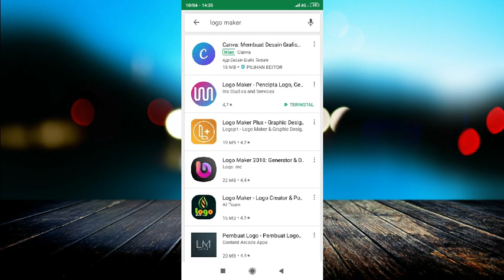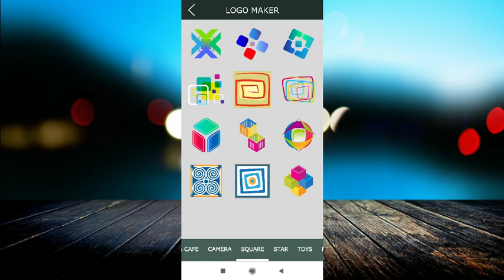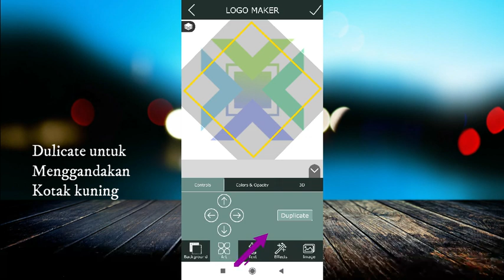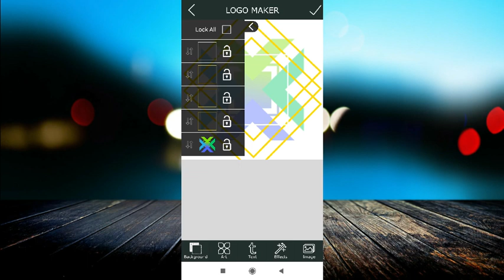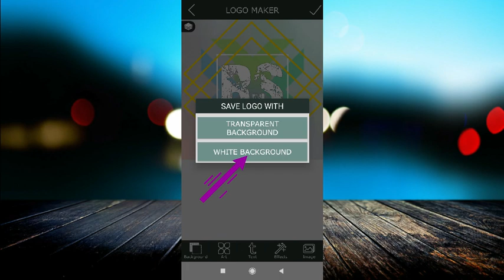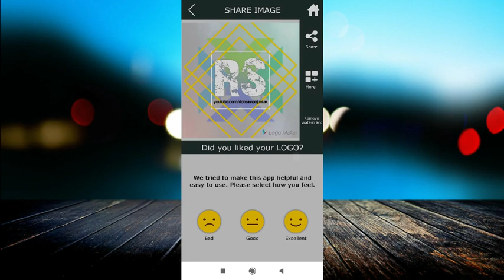Cara Membuat Logo Simpel Keren di HP Android🔥 | Logo Maker